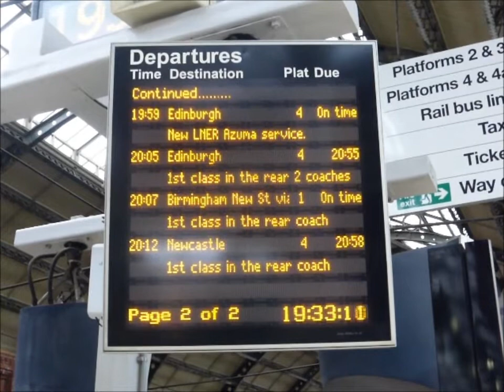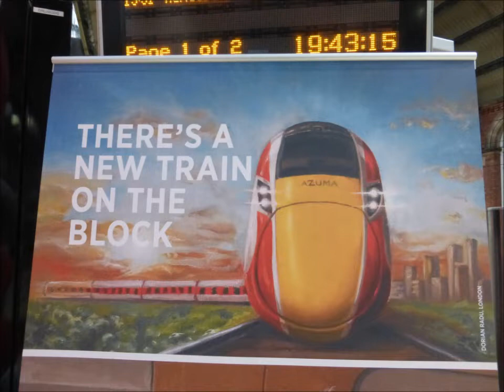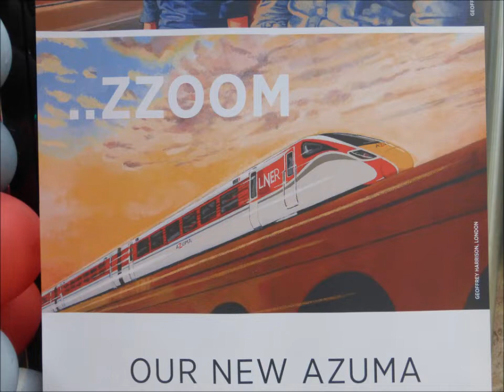Azuma's inaugural run from Kings Cross to Edinburgh at Darlington 1/8/19